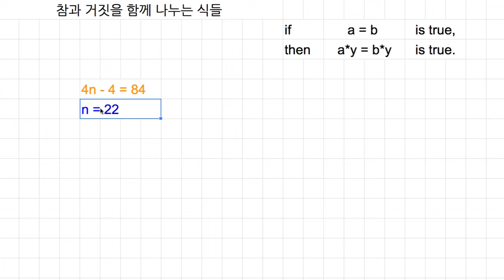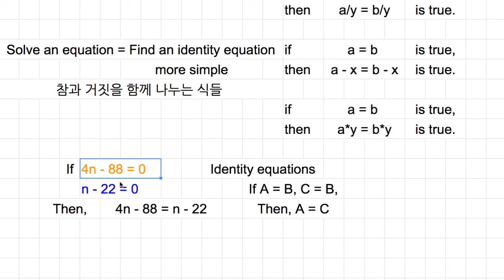[숫자와 논리] 309 - 같다(Identity)